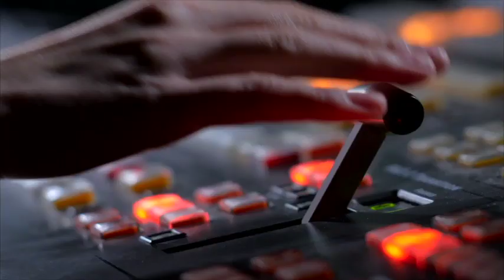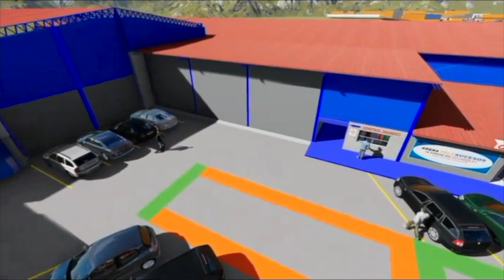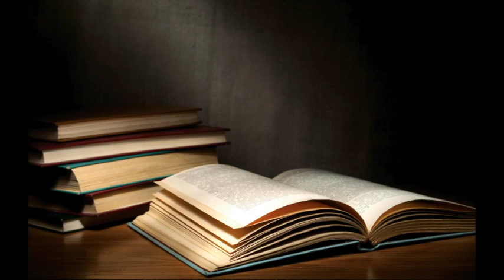NOTICIERO TELESUCESOS 18 DE JUNIO DEL 2024